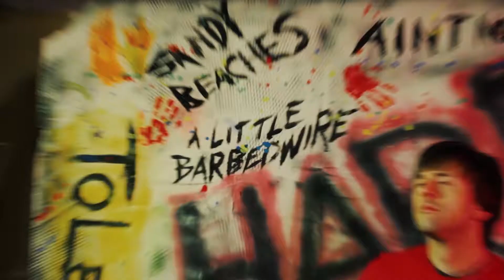HARD BORDER by Colour Animal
HARD BORDER performed by Colour Animal.
Written by Aidan Farrelly & Andrew Quinn.
Produced by Andrew Quinn.
Mixed and Mastered by Martin Quinn, JAM Studios, Ballinamona, Kells, Ireland.

This song was written to reflect the crazy world that we live in right now.  It is a dark, confusing time, the future seems uncertain everywhere you look. Every TV channel, radio station, news article talks about hard borders, back-stops, 'deal or no deal', building walls, governments fighting, emigrants on the move, immigrants unwelcome, lines being drawn, doors closing, fear growing - so we tried to make some sense of it all!